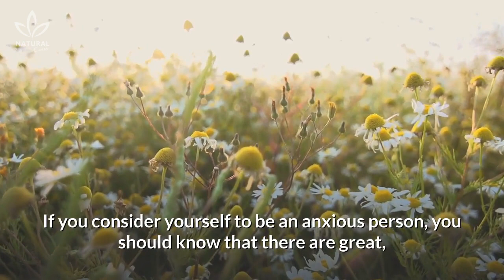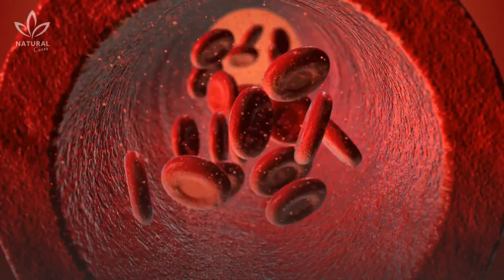How To Make An Anti-Anxiety, Anti-Stress Magnesium Drink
For the longest time, anxiety wasn't considered to be a disease, even though it was one of the most common mental health issues in the modern world.

It can be confused with other mental issues, but what characterizes anxiety is the intensity of its symptoms.

It’s a normal emotion but just like with everything else, too much of it can be harmful.

If you consider yourself to be an anxious person, you should know that there are great, natural alternatives to help you with this problem.

Magnesium, for instance, is a very important mineral for our body, and it’s considered to have a powerful relaxing effect.

We are going to teach you a delicious recipe, that's rich in magnesium and can help you with your anxiety problems:

Ingredients

Half a cup of diced cabbage;
1 banana;
1 tablespoon of cocoa powder;
One teaspoon of organic honey;
One cup of unsweetened almond milk.

Instructions

Blend all the ingredients together.

It is recommended that you drink this recipe once a day, on an empty stomach or before dinner.